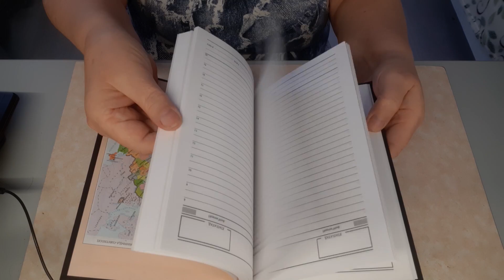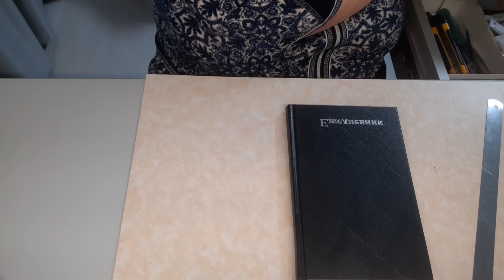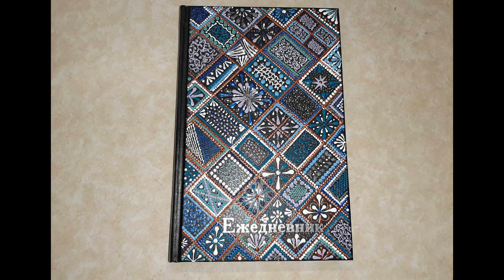Ежедневник. Точечная роспись. МК. Красивое рукоделие.